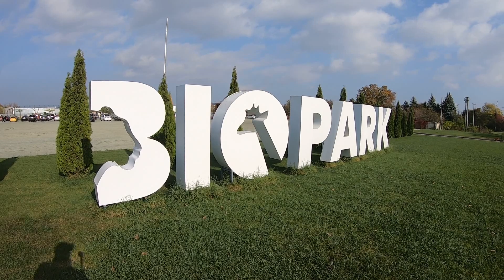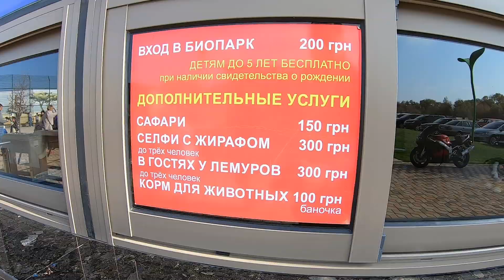Биопарк Одесса. Зоопарк. Сафари. Звери. Для детей. Выходной день. Зоопарки Украины. Лев. Бизон. VLOG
Одесса очень разнообразный город.
Так же и с зоопарками, есть несколько и они разные.
Вход 200 грн. Сафари 150 грн.

Биопарк — это круглогодичный современный зоопарк, где вы сможете познакомиться с
экзотическими животными, понаблюдать за ними, узнать об особенностях их поведения.
Здесь вы увидите редких представителей животного мира нашей
планеты: белых львов, бенгальских и амурских тигров, леопардов, полярных волков,
обезьян маготов, уссурийского медведя, капуцинов и лемуров, гигантских черепах,
кенгуру и сурикатов, смешных енотов и забавных носух, а также пару единственных на
Юге Украины жирафов Ротшильда с первенцем Арсением.
Большой гордостью Биопарка является единственное в Украине САФАРИ.
Это уникальная экскурсия, во время которой вы сможете понаблюдать
за благородными львами. Увидите, как самые опасные хищники ведут себя в
естественной среде обитания, и приблизитесь к ним на минимальное расстояние.
Экскурсия проводится на специальном автомобиле в сопровождении опытного гида, который расскажет об особенностях поведения животных, их привычках, а также много интересных и познавательных фактов.
Вас ждут: бизоны, ламы, буйволы, страусы, верблюды и самые длиннорогие из копытных — африканские Ватусси.